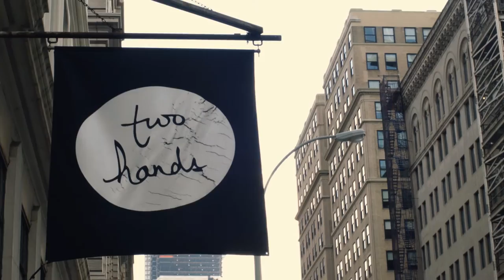Two Hands: hot burgers, hot coffee, hot dudes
Don’t call coffee fuel around Giles Russell and Henry Roberts. These two Sydney boys are purists of the bean, aiming to bring Australia’s laid back coffee culture to the chaos of Lower Manhattan.

Convicts caught up with the caffeinated duo to get their word on American versus Australian coffee culture, laughing it up at work, and the spiritual charge of morning coffee.